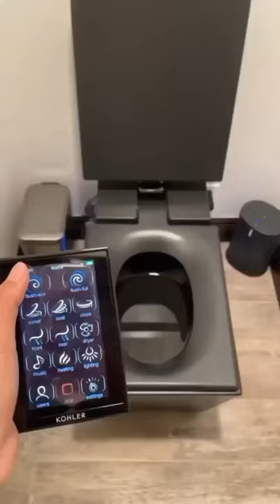smart toilat#luxury luxuryhome luxurydesign toolit small new clean remote new style#